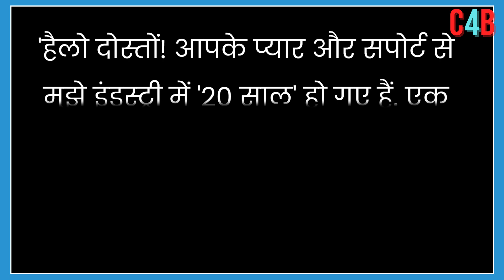Fardeen, Imran Khan & more celebs who are all set to make their iconic comeback in Bollywood in 2024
Zeenat Aman, Fardeen Khan, and others, actors who are set to make a comeback in 2024